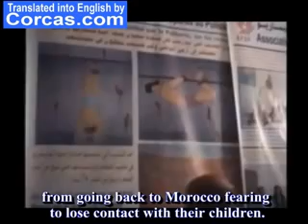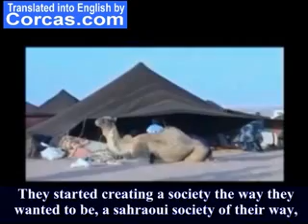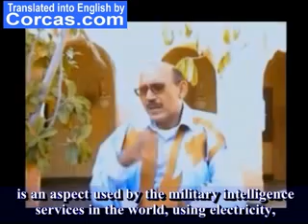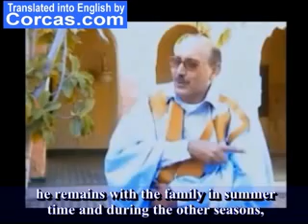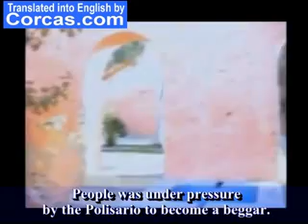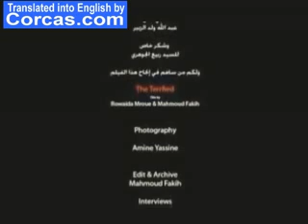A documentary about the sufferings of Polisario Front camps inhabitants in Algeria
THE TERRIFIED is the title of this shocking documentary on the hard life in Tindouf camps in Algeria. Many witnesses testify torture and oppression committed by Polisario Front officials with the consent of the Algerian secret services DRS. The stories of these victims were narrated to the Human Rights Council officials in Geneva and to many "honest" human rights NGOs to denounce the role and responsabilities of Algeria, the hosting country, in the exactions. Since 1976, about 7000 people fled Algeria to return back to Morocco. During UN visits, many families decide to stay in Morocco instead of returning back to the camps of hell. The encirclement of the inhabitants of Tindouf camps in Algeria has to stop. CORCAS, the Western Saharawi community, is denouncing mistreatment of Tindouf camps inahbitants with the consent of Algeria.

Visit CORCAS websites to read more about the Western Sahara Territory issue.